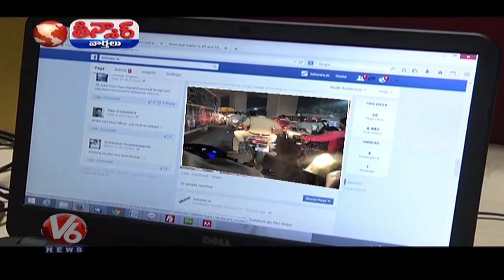Malakpet Traffic Police Take Pledge Over Violation Of Traffic Rules | Teenmaar News | V6 News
Malakpet Traffic Police Take Pledge Over Violation Of Traffic Rules.